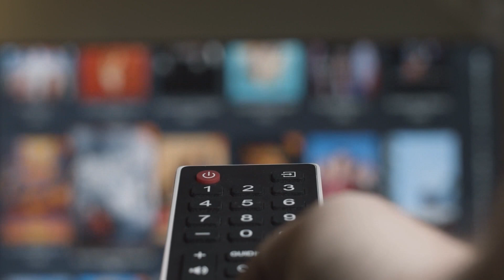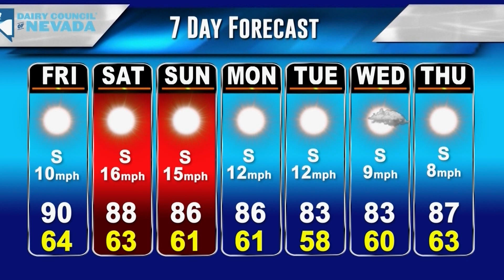KPVM News 25 09/15/22